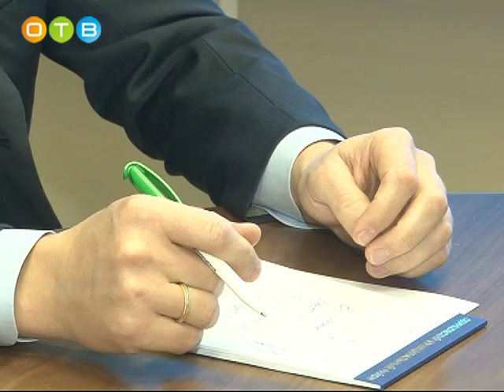Рабочая встреча главы района с руководством 22 ой инспекции ФНС России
21 ноября, в день работников налоговых органов, в администрации Одинцовского района состоялась рабочая встреча главы муниципалитета Андрея Иванова с начальником межрайонной инспекции ФНС России №22 Алексеем Бородачёвым. Основной вопрос повестки дня – итоги, с которыми подошли налоговики к своему профессиональному празднику.